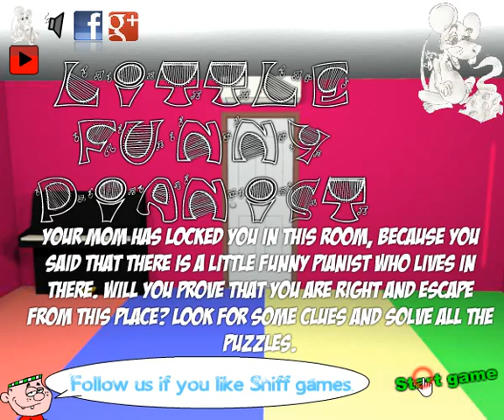Little Funn Pianist Walkthrough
Your mom has locked you in this room, because you said that there is a little funny pianist who lives in there. Will you prove that you are right and escape from this place? Look for some clues and solve all the puzzles.